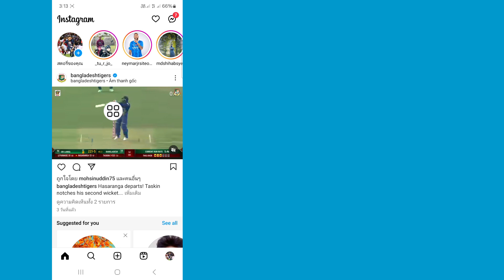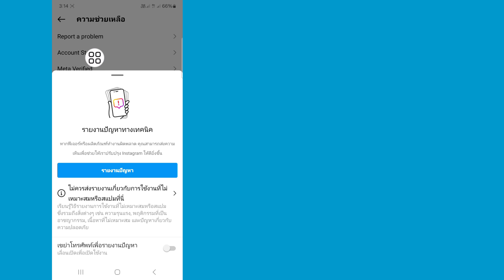วิธีลบคำแนะนำการค้นหา Instagram ขณะพิมพ์ (ใหม่ 2024) | ลบคำแนะนำการค้นหาบน Instagram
วิดีโอนี้ฉันจะแสดงวิธีลบคำแนะนำการค้นหา Instagram ขณะพิมพ์ (ใหม่ 2024) | จะแสดงกระบวนการที่ง่ายที่สุดในการลบคำแนะนำการค้นหาบน Instagram

ดังนั้นดูวิดีโอแบบเต็มต่อไปโดยไม่ต้องข้ามเพื่อเรียนรู้ 2 วิธีลบคำแนะนำการค้นหา Instagram ขณะพิมพ์ (ใหม่ 2024)